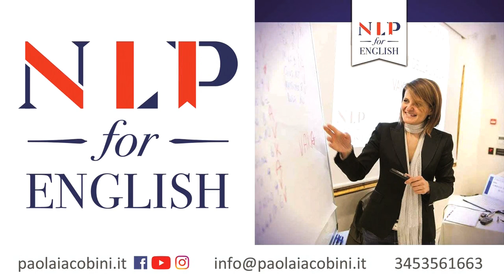Paolo Franceschetti: Sri Yukteswar